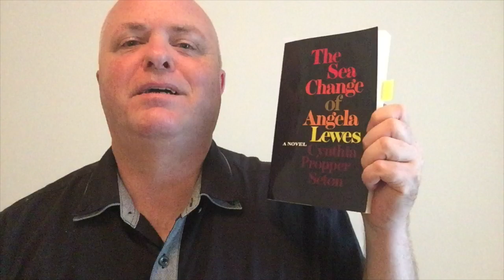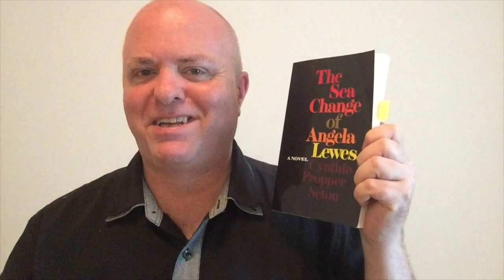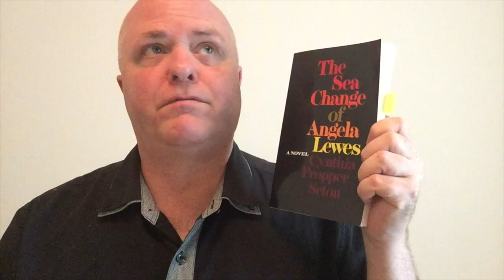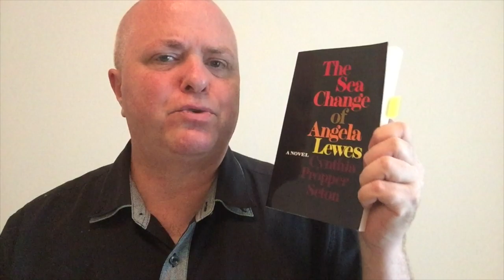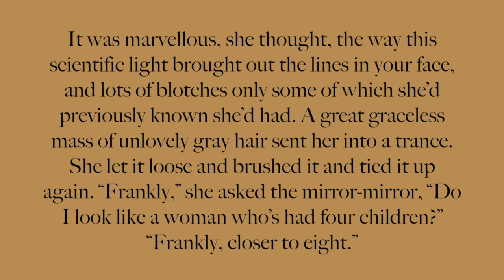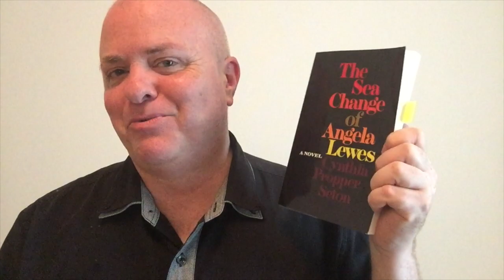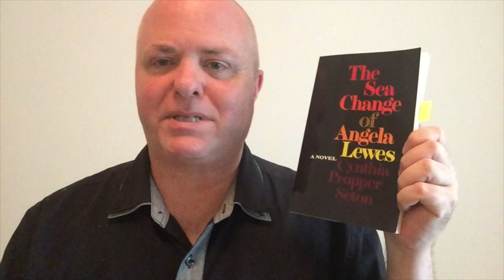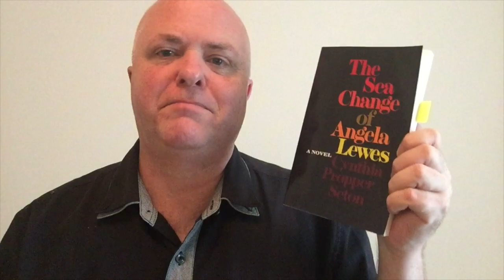Review: The Sea Change of Angela Lewes - Cynthia Propper Seton